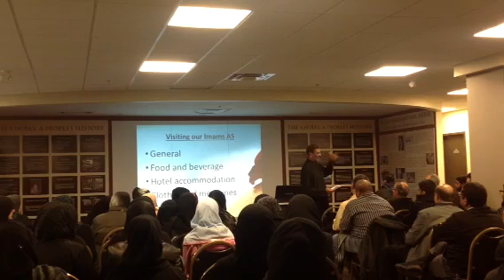Faraj Group Arbaeen Information seminar